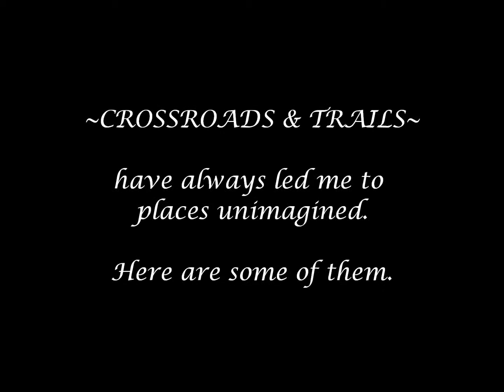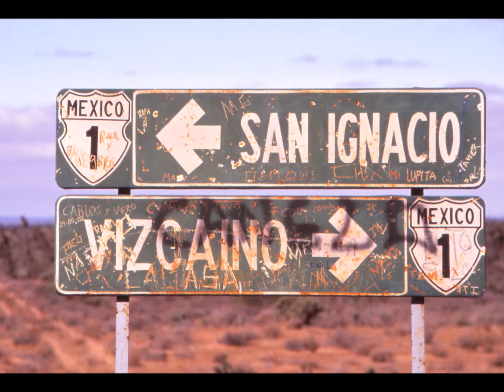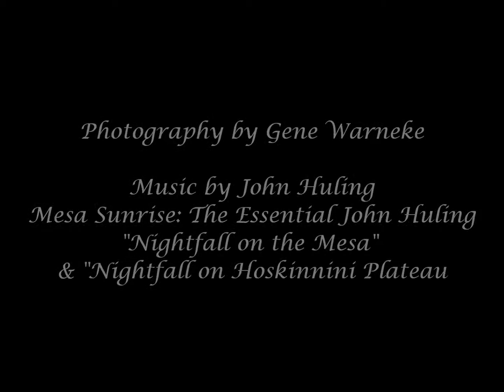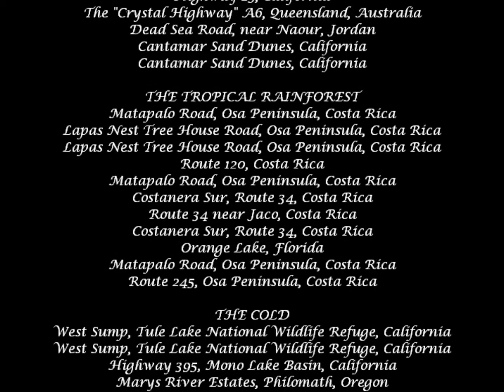Crossroads & Trails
Throughout my life, crossroads and trails have always led me to unimaginable places. This is a visual record of that.